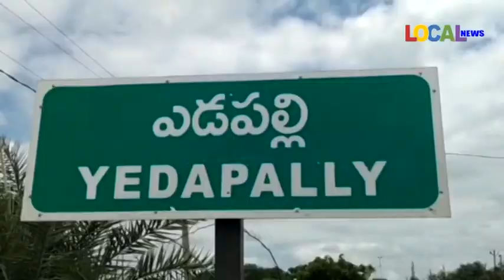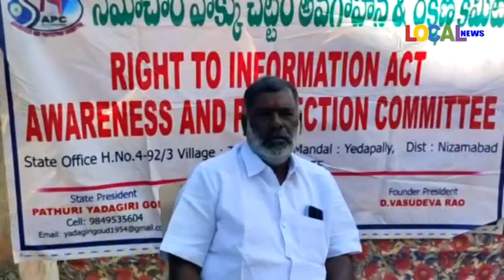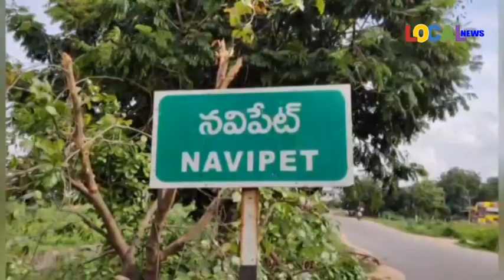11-02-2023 ll LOCAL NEWS-NIZAMABAD